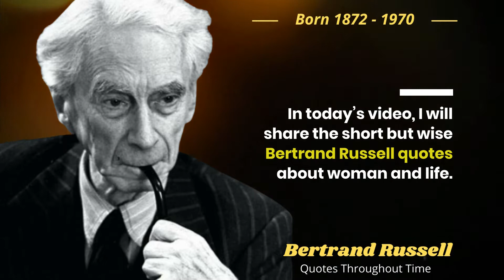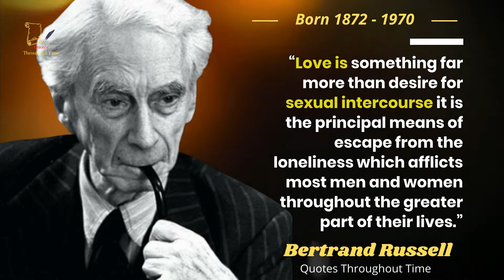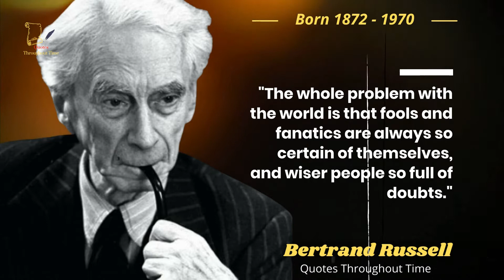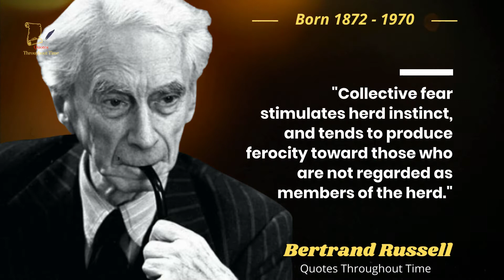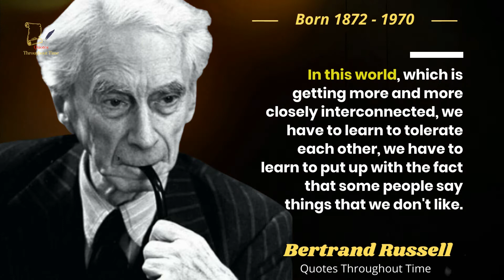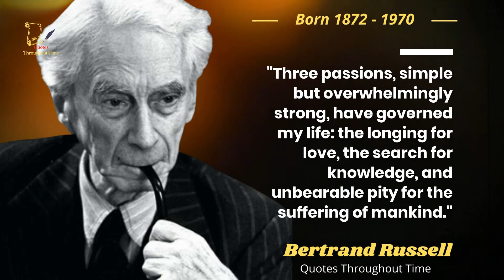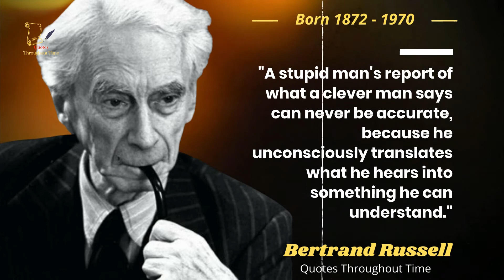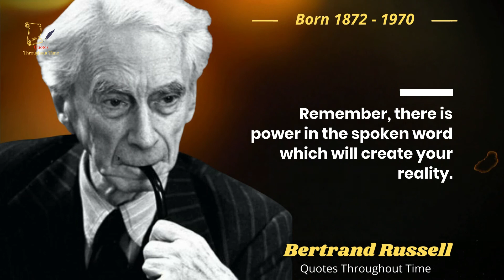Bertrand Russell Quotes | Quotes About Woman And Life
In today’s video, I will share the short but wise Bertrand Russell quotes about woman and life. Bertrand Russell was a British philosopher, logician, essayist and social critic best known for his work in mathematical logic and analytic philosophy.